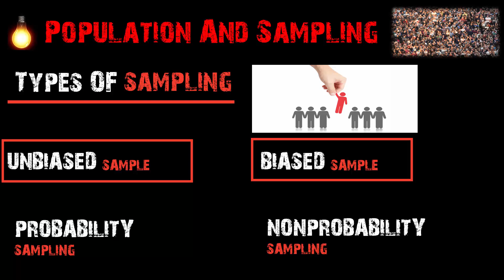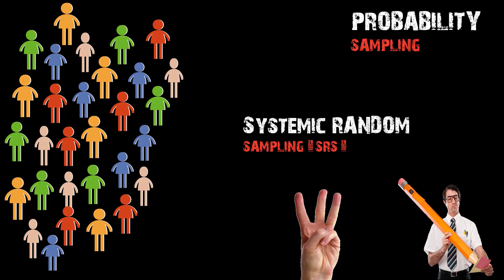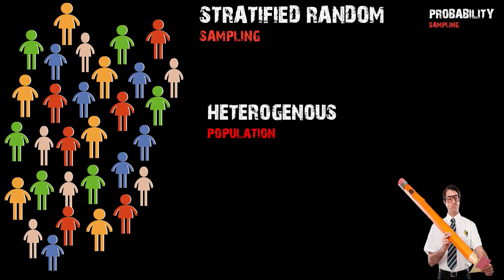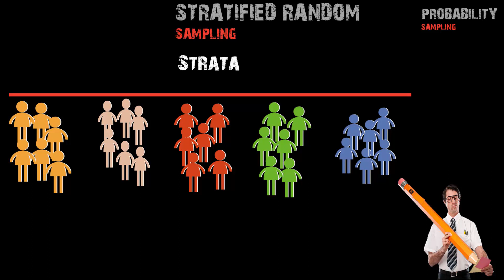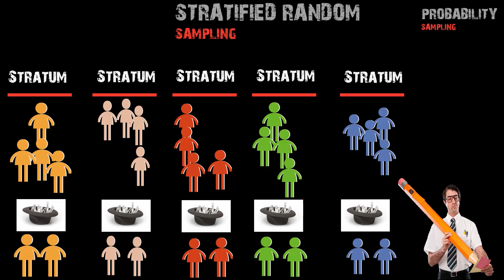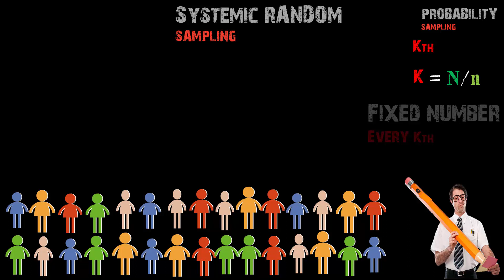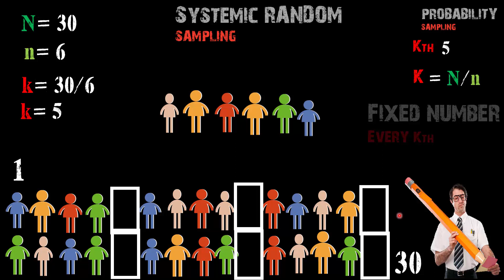14- Information Management Data Collection (Sampling)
Data Collection Methodology. Sampling. Types of sampling
A- Probability Sampling
1- Simple Random Sampling
2- Stratified Random Sampling
3- Systemic Random Sampling